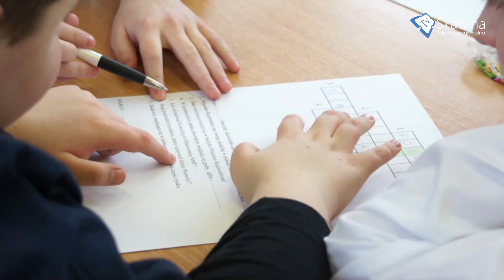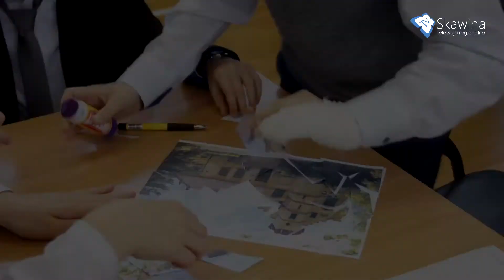XII Dni Regionalne w SP 4 - quiz wiedzy o Skawinie